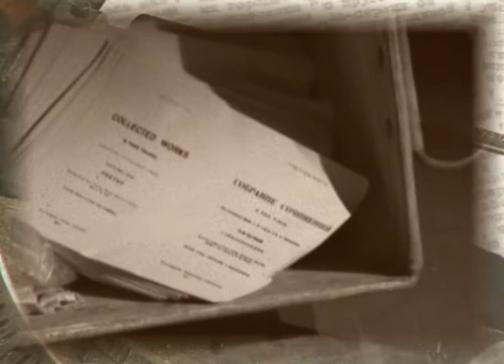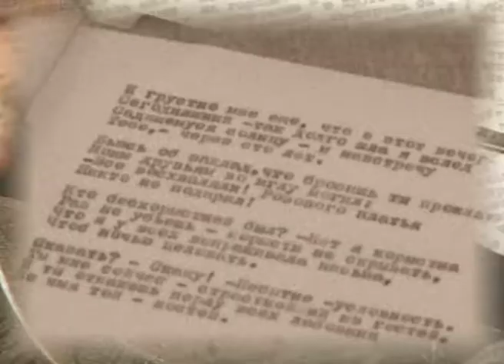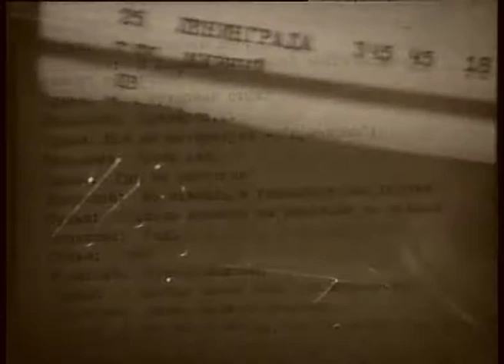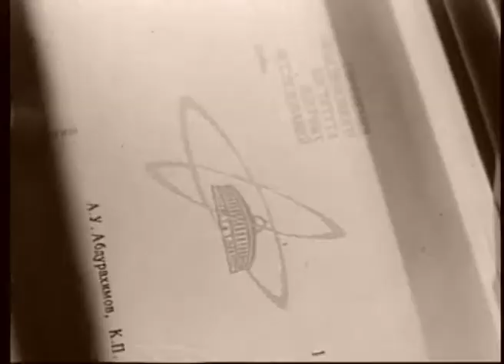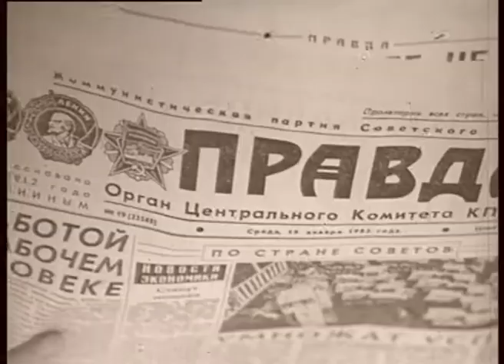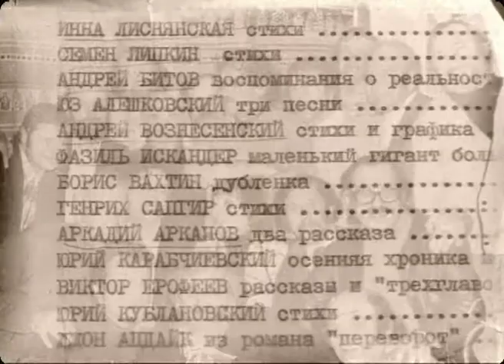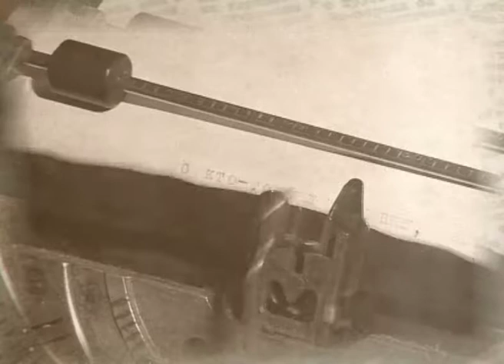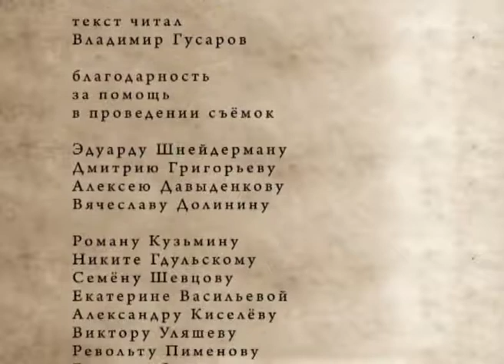Лица и даты самиздата. Samizdat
Документальный сериал (Россия, 2008). 4 серии.

Режиссеры Александр Авилов, Даша Худолеева.
Сценарий Виктор Высоцкий.
Оператор Михаил Клюев.
Текст читает Владимир Гусаров.

Не печатавшийся в официальных изданиях поэт Николай Глазков на первом листе своих машинописных сборников обозначал "САМСЕБЯИЗДАТ". Лишившись со временем частицы "СЕБЯ", самиздат стал обозначать в целом жизнь в нашей стране слова, не допущенного цензурой к печати и идущего к читателю окольным путем.